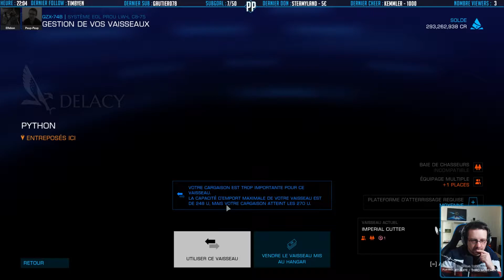(FR) Elite Dangerous Odyssey : Débloquer Mel Brandon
Dans cet épisode, nous allons débloquer un nouveau ingénieur de Colonia